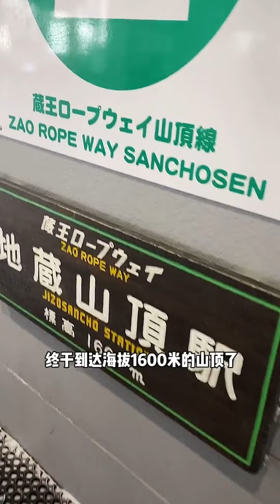【日本旅遊】日本藏王雪山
记录在日本的日常生活